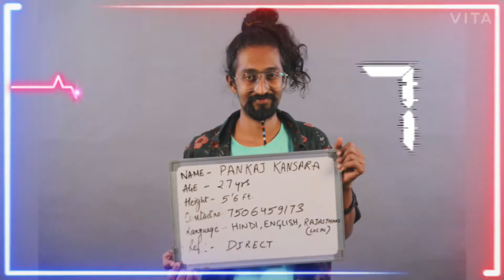Mini Me of Pankaj Kansara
Video Showing Different Looks & Attires - Mumbai Has Transformed A Nerdy Guy Into Hippy